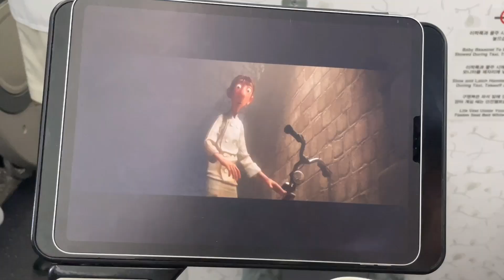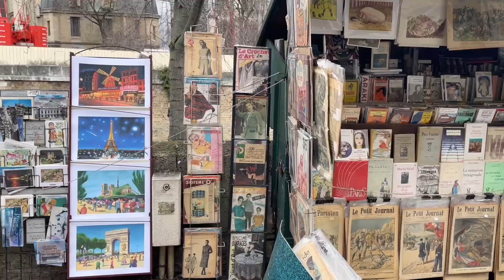(ENG SUB) Paris Vlog 🇫🇷 겨울 파리 모녀여행 브이로그 Ep.1 | 인생 빵집을 만나다 | 베르사유궁전, 퐁피듀센터, 생트샤펠, 벼룩시장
봉쥬흐! 안녕하세요!
8박 9일로 다녀온 파리 브이로그 1편입니다😊
첫 브이로그라 부족한 점이 많지만 재밌게 봐주세요🤍
⭐️는 추천 맛집!

: 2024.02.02 체크인 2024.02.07 체크아웃 기준 1,386,000원 결제 (도시세 미포함 / 비수기여서 평소보다 저렴했음)
직원분들도 친절하시고 정말 위치가 너무 끝내줬던 숙소입니다! 주변에 주요 관광지 전부 있고 한인마트도 있어요.

: 버터향 좋아하시면 요 빵집 추찬드려요!! 한국 와서도 계속 생각나는 맛

: 뮤지엄 패스가 있어도 시간 예약을 꼭 하고 가셔야합니다!!

: 브이로그에는 없지만 생트샤펠과 함께 묶어서 갔어요.

📍 Flea Market
Rue des Fossés Saint-Bernard
: 사촌동생이 알아본 곳이라  매번 열리는 장소인지 잘 모르겠어요 ㅠㅠ

: 기본으로 먹었으면 더 맛있었을 것 같아요

📍 Le Caveau de la Huchette (라라랜드 재즈바)

편집 • vllo